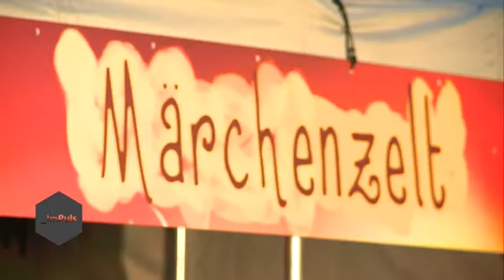IMPULS | #20 | UNTERWEGS MIT DEM WEIHNACHTSMANN AUF WOCHENMARKT & WEIHNACHTSMARKT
Wir bummeln mit dem Weihnachtsmann über den Wochenmarkt in Mittelmeiderich & über den Weihnachtsmarkt in der Innenstadt. Außerdem ziehen wir mit Klaus Siepmann ein Zwischenfazit zum Duisburger Weihnachtsmarkt.